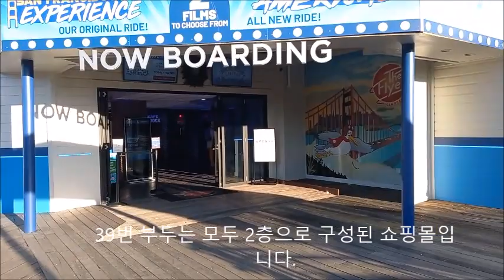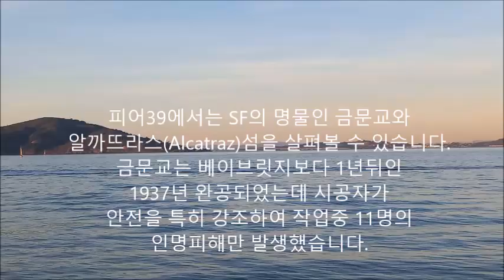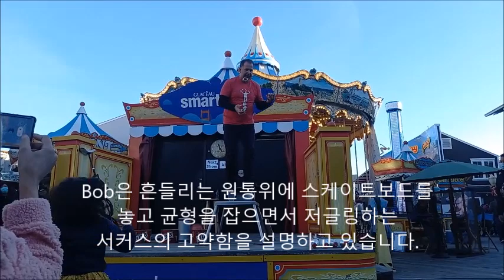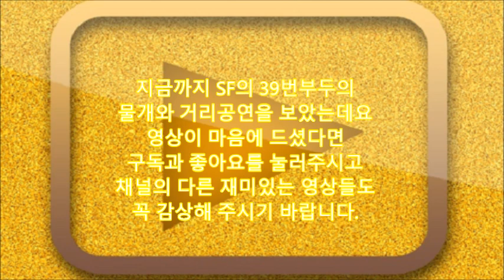[세계일주 5천곳]샌프란시스코 39번부두의 물개와 거리공연 흔들리는 2개의 원통 위 저글링 베이브릿지 완공과 사망자 금문교 안전시공 오징어튀김 깔라마리 SF 노면전자 페리터미널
여정현.세계일주와17국어
SF 39번부두의
물개들과 멋진 거리공연
저는 SF인근 산호세에서 거주했는데요
Caltrain을 타고 1시30분이면
SF에 쉽게 도착할 수 있었습니다.
샌프란시스코 Caltrain역에서
N번 트램을 탄다면
베이브릿지가 보이는 페리터미널로
쉽게 이동할 수 있습니다.
지금 보는 것은 베이브릿지인데요
지금부터 약90년전인 1936년 건설되었고
금문교와의 건설경쟁에서 안전을 생각하지
않아 무려 24명의 인명사고가 발생했습니다.
저는 지금 SF의 명물인 노면전차를 타고
39번 부두(Pier 39)로 가려고 합니다.
전차중 일부는  1874년 밀라노에서 수입한
아주 오래된 전차로 운영되고 있습니다.
베이브릿지 인근에는 1898년 Beaux-Arts
스타일로 건축된 페리터미널이 있습니다.
터미널은 75m의 거대한 시계탑으로
특히 유명합니다.
전차는 지금 1번 부두를 지나고 있습니다.
노면전차는 Fisherman's Warf 지역의
39번부두에 도착합니다. 이 지역에는
방금 보신 수족관과 거리공연이
이루어지는 거대한 쇼핑센터가 있습니다.
39번부두는 일요일이라
수 많은 관광객들로 붐비고 있습니다.
39번 부두는 모두 2층으로 구성된 쇼핑몰입
니다.
39번 부두에서 가장 인기있는 동물은
일광욕을 즐기는 물개들입니다.
바로 옆의 멕시코 관광객은 물개가
얼마나 사는지에
대한 이야기를 하고 있었습니다.
지금부터 물개우는 소리를 들어보겠습니다
피어39에서는 SF의 명물인 금문교와
알까뜨라스(Alcatraz)섬을 살펴볼 수 있습니다.
금문교는 베이브릿지보다 1년뒤인
1937년 완공되었는데 시공자가
안전을 특히 강조하여 작업중 11명의
인명피해만 발생했습니다.
오늘의 거리공연은 유타주에서 온 Bob이
Bob은 흔들리는 원통위에서 저글링을 시작
하는데요 저글링을 하겠다며 관람객들에게
아기와 강아지를 던져줄 것을
Bob은 흔들리는 원통위에 스케이트보드를
놓고 균형을 잡으면서 저글링하는
서커스의 고약함을 설명하고 있습니다.
저글링 전문가인 Bob은 다양한
묘기를 선보입니다.
Bob은 공을 돌리면서 저글링을 하는
더 어려운 묘기를 시도합니다.
Bob은 이어서 관람객의 도움을 받아
바퀴가 3개인 외발자전거를 타는 묘기를
선보입니다.
Bob은 이 상태에서 관람객에게
어깨위로 뛰어오르라고 지시합니다
Bob은 이어서 바닥에서 촬영하는
저에게 새로운 부탁을 주문합니다
Bob이 펼치는 쇼의 하이라이트는
흔들리는 2개의 원통위에서
균형을 잡는 것입니다
그리고 Bob은 마침내 흔들리는 2개의 원통
위에서 10초이상 버티는데 성공합니다.
39번 부두에는 수 많은 식당들이
즐비한데요
출출함을 달래기 위해 이딸리아와 그리스에서
즐겨먹던 오징어튀김인 (Calamari)를
한접시 맛보고 왔습니다
휴일이라 사람이 많아서 저는 전차를
타지 않고 걸어서 페리터미널로
돌아왔습니다.
주말 SF에서 산호세로 떠나는 마지막
기차는 12:05인데요 저는 Caltrain을
따고 산호세로 다시 돌아왔습니다.
지금까지 SF의 39번부두의
물개와 거리공연을 보았는데요
영상이 마음에 드셨다면
채널의 다른 재미있는 영상들도
꼭 감상해 주시기 바랍니다.